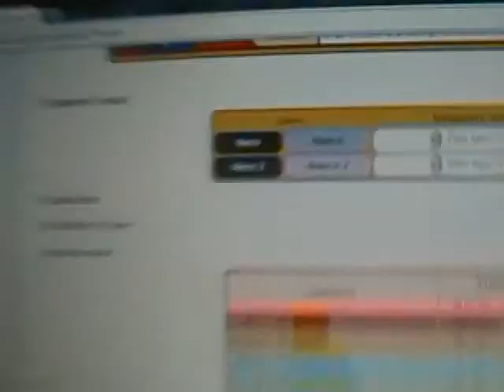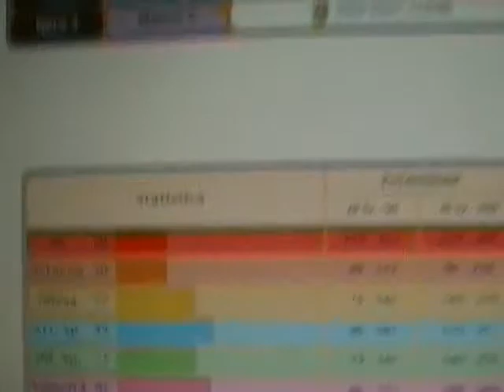Evsare Oggi(7° puntata)...Rotom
spero vi piaccia e buona visione.